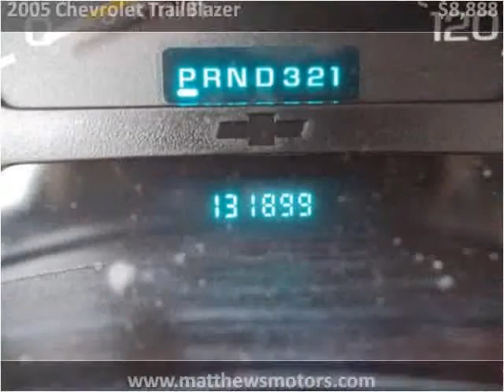2005 Chevrolet TrailBlazer Used Cars Clayton, Raleigh, Chape